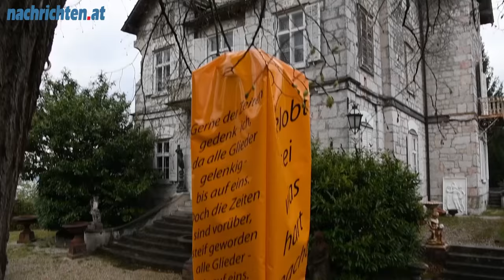Der Phallus ist gelöst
Friedlichen Osterfeiertagen in Traunkirchen steht kein offener Phallus mehr im Weg, da heute alle Parteien - auch dank der OÖN - spontan einen gemeinsamen Ausweg fanden.